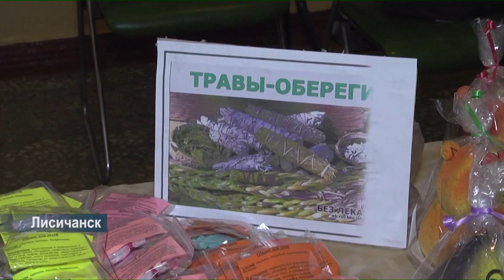В Лисичанске прошла благотворительная ярмарка